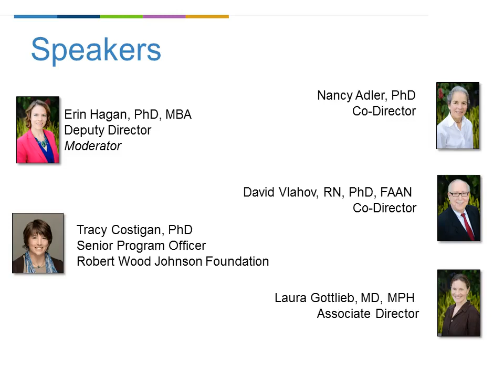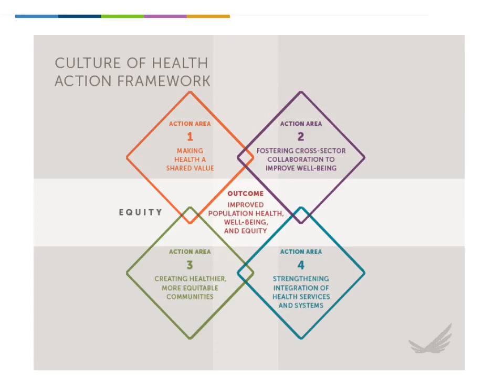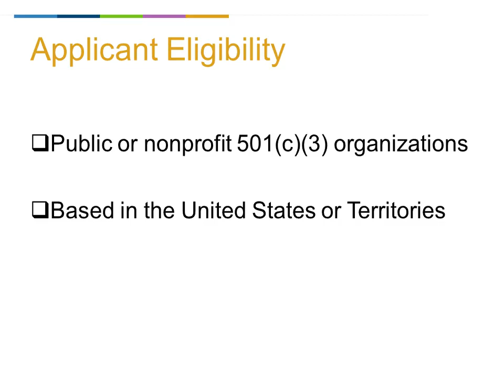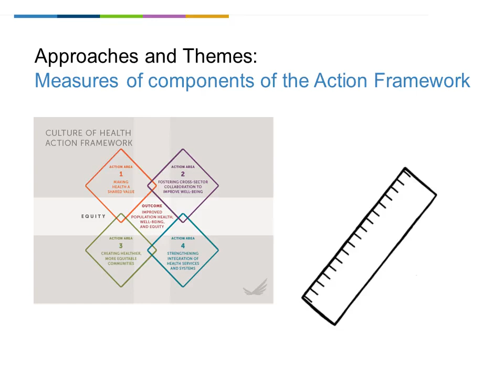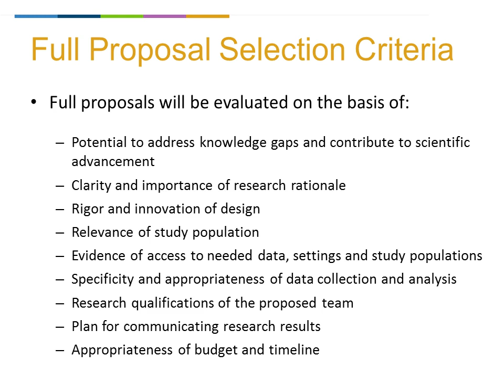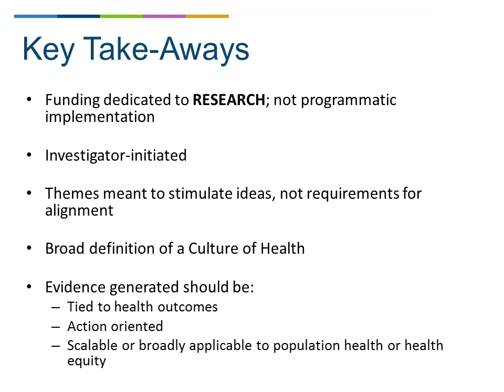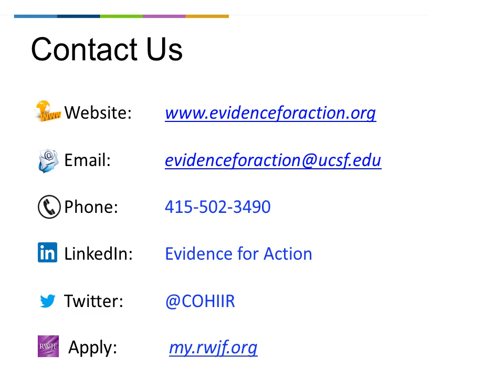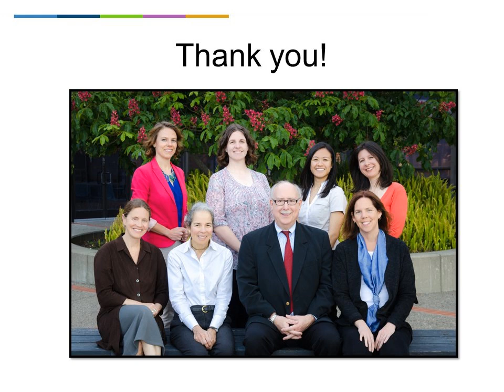7/22 Evidence for Action Applicant Informational Webinar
Evidence for Action leadership present some overall program information and the Call for Proposals, discuss how to apply for funding, and answer audience questions.

Presenters:

Erin Hagan, PHD, MBA, Deputy Director
Tracy Costigan, PhD, Senior Program Officer, Robert Wood Johnson Foundation
Nancy Adler, PhD, Co-Director
David Vlahov, RN, PhD, FAAN, Co-Director
Laura Gottlieb, MD, MPH, Associate Director